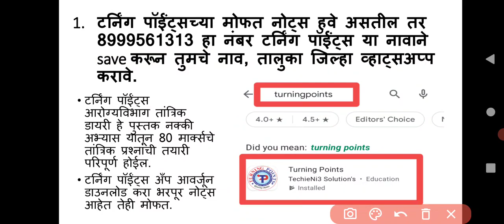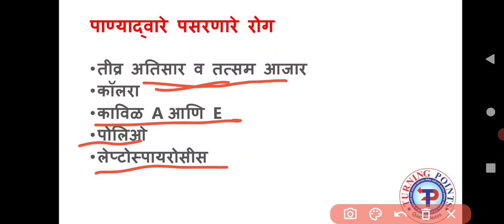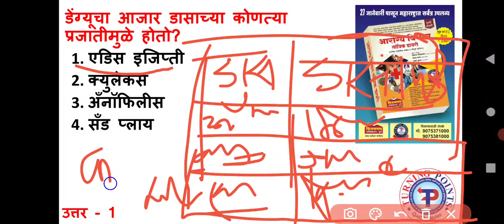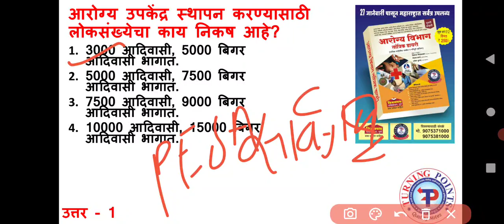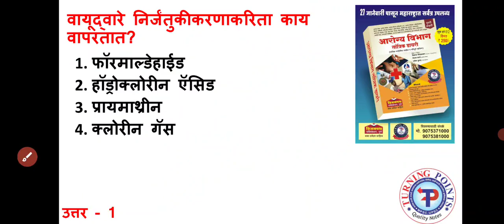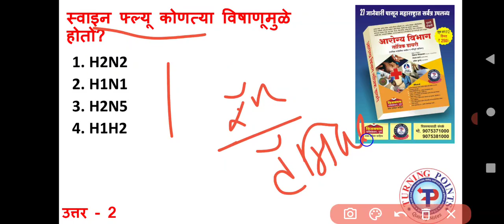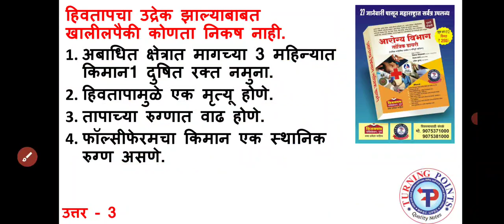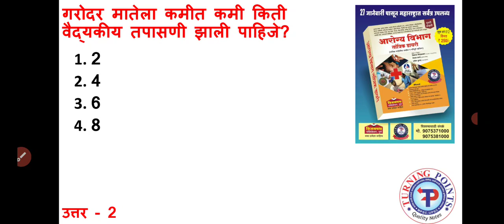भाग - 3 गडचिरोली जि प 2020 आरोग्यविभाग तांत्रिक प्रश्नांचे विश्लेषण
turningpoints

विडिओ क्र 21

★आरोग्यविभाग परीक्षा★

 प्रश्नपत्रिका विश्लेषण

तांत्रिक प्रश्न विश्लेषण - भाग 3

जि प गडचिरोली 2020

★आरोग्यविभाग परीक्षा मोफत नोट्स व मोफत टेस्टसाठी  टर्निंग पॉईंट्स अँप डोवनलावड करा

★आरोग्यविभाग तांत्रिक डायरी खरेदीसाठी संपर्क - 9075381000/ 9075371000

🎯 जवळच्या बुक स्टॉल वर कॉल करून आजच आपली प्रत बुकिंग करा, म्हणजे तुम्हाला वेळेत पुस्तक मिळेल.
● पुणे - ज्ञानदीप बुक सेन्टर - 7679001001
● पुणे - केसागर बुक डेपो - 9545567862
● पुणे - केसागर बुक हाऊस - 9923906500
● पुणे - विकास बुक सेंटर - 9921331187
● पुणे - साई बुक सेन्टर - 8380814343
● पुणे - लोटस बुक सेन्टर - 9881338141
● पुणे - गुरू बुक सेंटर - 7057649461
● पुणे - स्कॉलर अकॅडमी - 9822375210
● पुणे - स्कॉलर डेपो ABC - 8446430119
● पुणे - मृणाल बुक सेंटर - 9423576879
● पुणे - साई साधना बुक सेंटर - 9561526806
● पुणे - सह्याद्री बुक सेंटर - 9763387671
● पुणे - आर्यन बुक सेंटर - 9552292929
●●पुणे -gk बुक सेन्टर 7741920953
● औरंगाबाद - उदय बुक सेंटर - 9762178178
● औरंगाबाद - रिलॅबल अकॅडमी बुक - 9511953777
● औरंगाबाद - उमदे बुक सेंटर - 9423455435
● औरंगाबाद - समर्थ बुक सेंटर - 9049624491
● औरंगाबाद - ज्ञानदीप बुक सेन्टर - 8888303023
● नांदेड - ओम बुक सेंटर - 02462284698
● नांदेड - नितीन बुक सेन्टर - 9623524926
● नांदेड - उदय बुक सेन्टर - 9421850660
● जळगाव - सत्यम बुक सेंटर - 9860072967
● धुळे - मुंदडा बुक सेंटर - 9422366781
● यवतमाळ - सेंट्रल बुक सेंटर - 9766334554
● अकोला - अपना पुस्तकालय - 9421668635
● अकोला - पाटील बुक सेंटर - 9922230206
● वाशीम - श्री महालक्ष्मी बुक सेन्टर 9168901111
● परभणी - न्यू छाया स्टेशनरी - 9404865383
● परभणी - न्यू प्रगती बुक सेंटर - 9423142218
● अमरावती - सोमेश्वर बुक सेन्टर - 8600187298
● अमरावती - स्टडी कट्टा बुक सेन्टर - 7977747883
● बुलढाणा - टिकार बुक सेंटर - 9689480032
● चंद्रपूर - आनंद बुक सेन्टर - 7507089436
● नागपूर - साई ज्योती बुक सेन्टर - 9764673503
● नागपूर - नाथे बुक सेन्टर - 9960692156
● नागपूर - JMD बुक सेन्टर - 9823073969
● नागपूर - आकार बुक सेन्टर - 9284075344
● वर्धा - गांधी बुक सेन्टर - 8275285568
● गडचिरोली - सुबोध बुक सेन्टर 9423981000
● लातूर - SK बुक सेन्टर - 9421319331
● लातूर - उदय बुक सेंटर - 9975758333
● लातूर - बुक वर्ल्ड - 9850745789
● अहमदनगर - नक्षत्र बुक डेपो - 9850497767
● नाशिक - दीपक बुक सेंटर - 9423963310
● नाशिक -  जी .न बुक्स बाजार - 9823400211
● मुंबई - नॉईलटी बुक सेन्टर - 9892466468
● मुंबई - ब्राईट बुक सेन्टर - 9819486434
● मुंबई - विध्यार्थी सेल्स बुक सेन्टर 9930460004
● ठाणे - कदम बुक हाऊस - 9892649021
● कल्याण - रॉयल बुक सेंटर - 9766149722
● कोल्हापूर - विजयश्री बुक सेंटर - 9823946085
● कोल्हापूर - नौकरी संदर्भ बुक - 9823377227
● सांगली - नौकरी संदर्भ न्युज पेपर - 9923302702
● इस्लामपूर - गुरुराज बुक सेंटर - 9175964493
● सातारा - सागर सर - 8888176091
● सोलापूर - शिवगंगा बुक डेपो - 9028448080
● बीड - सरस्वती बुक सेंटर - 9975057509
● उस्मानाबाद - दिशा बुक सेंटर - 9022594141
🔴 महाराष्ट्रातील खालील बुक सेंटर वर कॉल करून आजच आपल्या पुस्तकाची प्रत बुक करा.